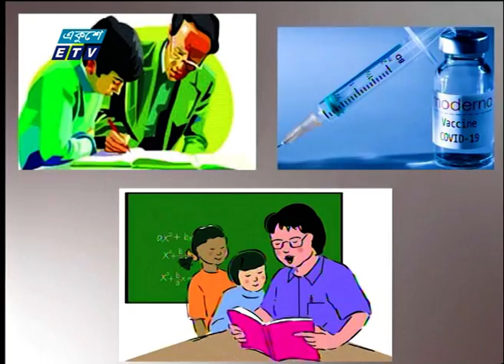12 PM News || দুপুর ১২টার সংবাদ || 27 December 2020 || ETV News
সময়: দুপুর ১২টা
উপস্থাপক:

২০০০ সালের ১৪ই এপ্রিল এটি সম্প্রচার কার্যক্রম শুরু করে। টিভি চ্যানেলটির খবরে নতুনত্ব ও অভিনবত্ব থাকার কারণে দর্শকদের কাছে বিপুল জনপ্রিয়তা লাভ করে। দেশ বিদেশের সর্বশেষ খবর, নাটক, সিনেমা, ডকুমেন্টারিসহ নানা খবর ও বিনোদনমূলক অনুষ্ঠান প্রচারিত হয় একুশে টেলিভিশনে।